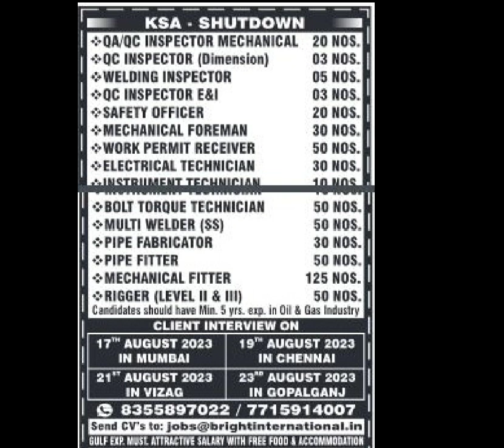urgent requirement gulf &europ country ccc company nsh company all trade vacancy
qatar new project vacancy 2023
oman shutdown job vacancy today
oman long long jobs vacancy today
oman long jobs vacancy 2023
oman shutdown job 2023
qatar jobs vacancy 2023 new project
qatar job salary
qatar job today
qatar job to indian
saudi job vacancy today
saudi job salary
saudi job today
saudi new project 2023
saudi job to indian
dubai jobs vacancy 2023
dubai free jobs vacancy 2023
dubai job
russia job today
jobs in russia
russia long jobs vacancy 2023
abroad job consultancy in india
welder job vacancy
ac technician job
pipe fitter
electrician job vacancy
structural fitter job vacancy 2023
structural fabricator job
pipe fitter job vacancy
pipe fabricator job